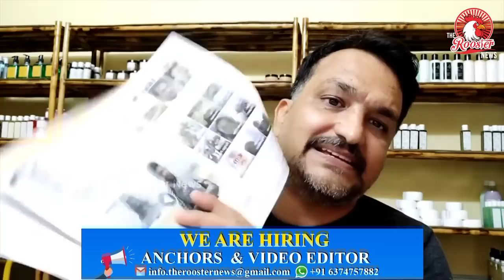Piyush Manush won a case against Sadhguru Jaggi Vasudev | jaggi looses his cool